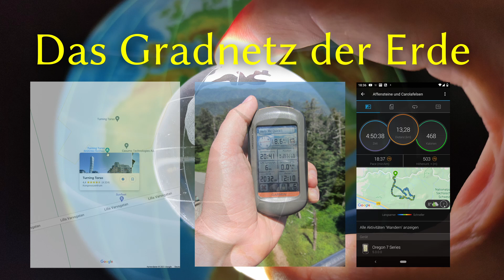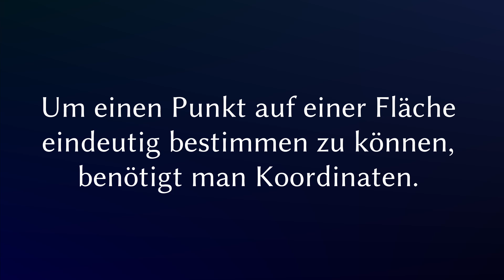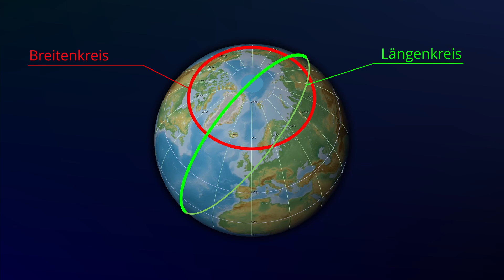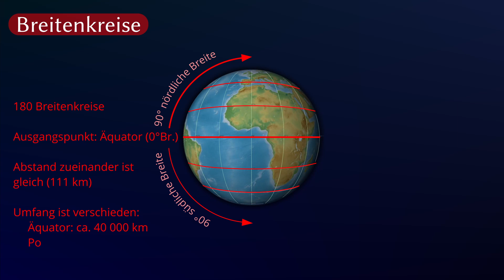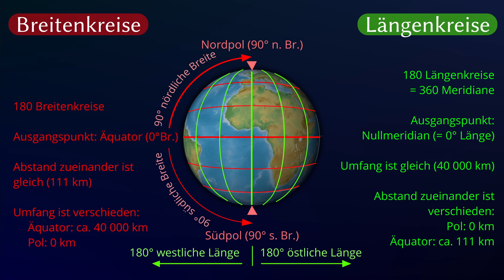Das Gradnetz der Erde - Teil 1: Basiswissen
Geeignet für Geographie / Erdkunde ab Klasse 7
Das Gradnetz der Erde bietet die einzig sinnvolle Möglichkeit einen Ort auf der Erdoberfläche genau zu bestimmen. Mittels Koordinaten kannst Du Orte in einer Karte finden, aber auch Navigationssysteme und online-Kartendienste greifen auf das Gradnetz zurück.
Erfahre im ersten Teil des Videos, wie man Koordinaten ermittelt und welche Eigenschaften Längen- und Breitenkreise haben.

📹 Equipment für Video-Schnitt – Kameras: 📹
DJI Pocket 2 Creator Combo*
Xiaomi Poco X3*
Panasonic HC Camcorder*
Insta 360 X2*

📷 🖱 Equipment für Video-Schnitt – sonstiges:
Mikrofon: Zoom H2N Handy Recorder*
Contour ShuttlePro V.2*
Logitech MX Master 3s*